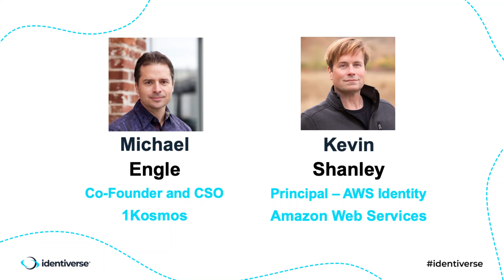1Kosmos Presents Bringing Verified Identity and Passwordless to the Masses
Speakers: Mike Engle - 1Kosmos & Kevin Shanley - Amazon Web Services
Date: Thursday, June 1, 2023
Location: ARIA Resort & Casino | Las Vegas, NV

Description: The authentication challenges that appear today are mainly with respect to phishable authentication means and always factors a users device and not the users identity. In this session 1Kosmos and AWS will review how a users true identity can be brought in to authentication and how this can be rolled out for the masses.